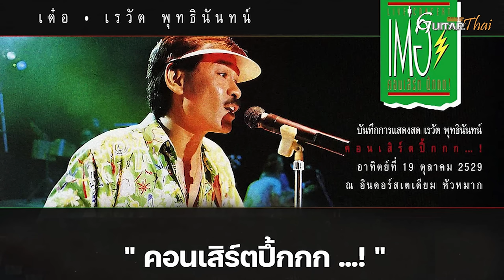Ep.93 เเจ็ค JSS Production | ผู้วางรากฐานระบบซาวด์คอนเสิร์ตในเมืองไทย เเละเรื่องราวเบื้องหลังมากมาย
เเจ็ค เจษฎา พัฒนถาบุตร
ผู้ก่อตั้ง Jack Sound System
ชื่อเดิมที่ทุกคนรู้จักกันดี
และเป็นผู้วางระบบซาวด์คอนเสิร์ต
ในเมืองไทย และต่างชาติรวมถึง การวางระบบซาวด์
Karma Sound Studio , ศูนย์วัฒนธรรมแห่งประเทศไทย
พร้อมเรื่องราวและความรู้อีกมากมาย ในการสัมภาษณ์ครั้งนี้